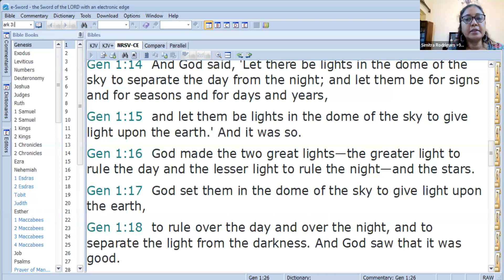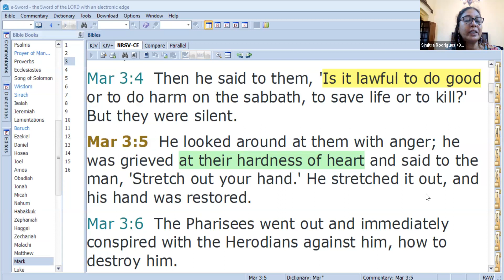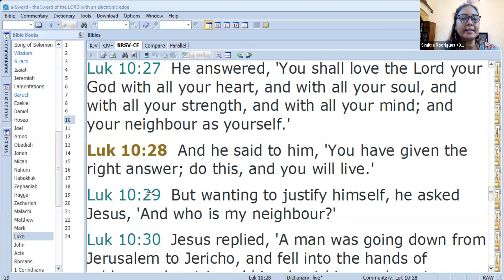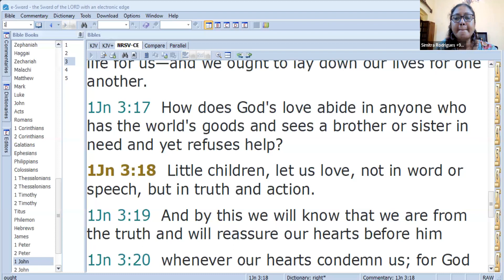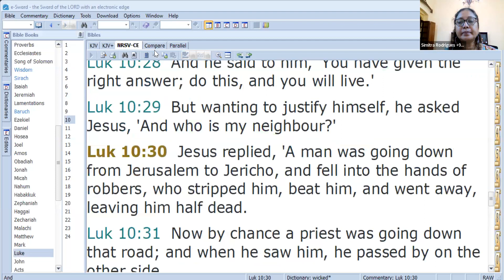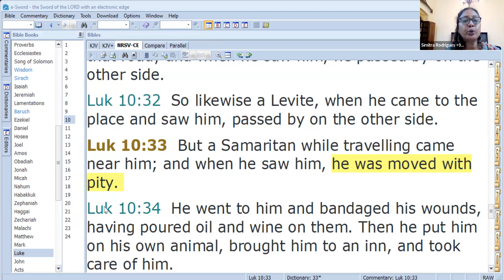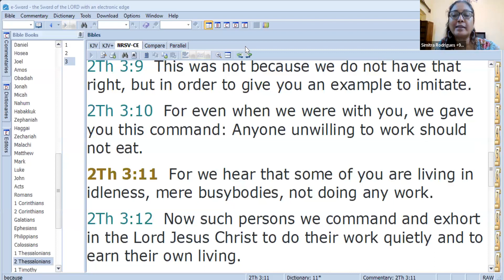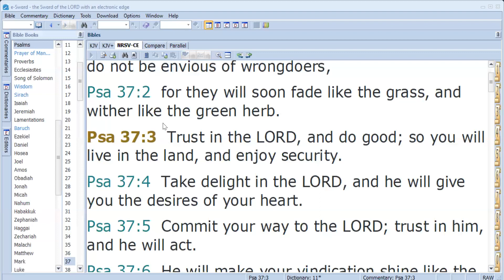Do Good to Whom It Is Due | Teaching for Nuns | 23rd September 2023